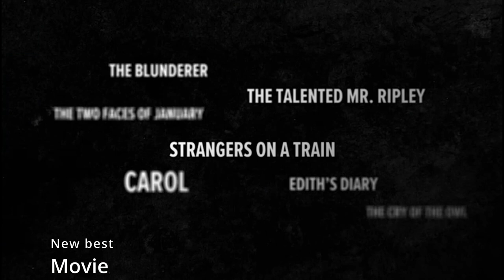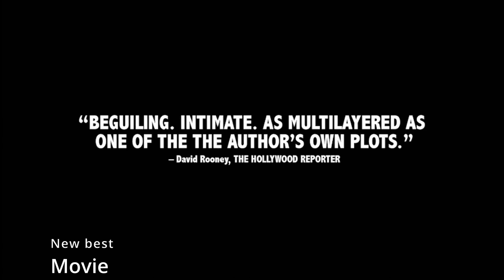Loving Highsmith/was the first Lesbian story with a Happy ending to be published in 1950s America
Loving Highsmith is a unique look at the life of celebrated American author Patricia Highsmith based on her diaries and notebooks and the intimate reflections of her lovers, friends and family. Focusing on Highsmith’s quest for love and her troubled identity, the film sheds new light on her life and writing. Most of Highsmith’s novels were adapted for the big screen; the best known of these are Strangers on a Train and The Talented Mr. Ripley. Carol, a partly autobiographic novel, was the first lesbian story with a happy ending to be published in 1950s America. But Highsmith herself was forced to lead a double life and had to hide her vibrant love affairs from her family and the public. Only in her unpublished writings did she reflect on her private life. Excerpts from these notes voiced by Gwendoline Christie (Game of Thrones, Top of the Lake), beautifully interwoven with archive material of her and her most famous novel adaptions, create a vivid, touching portrait of one of the most fascinating female writers.